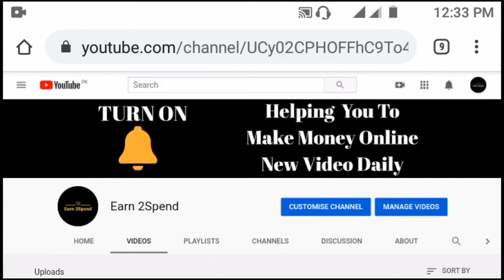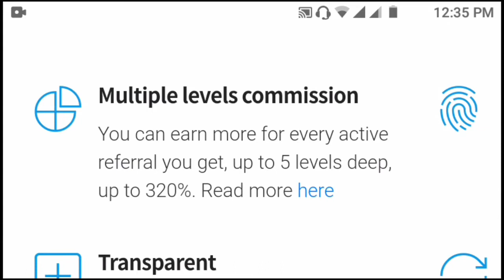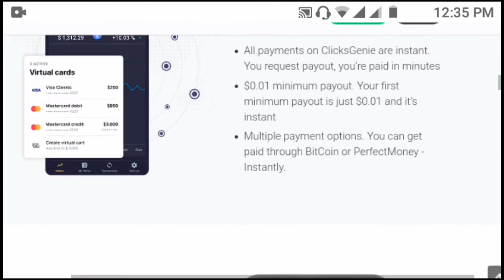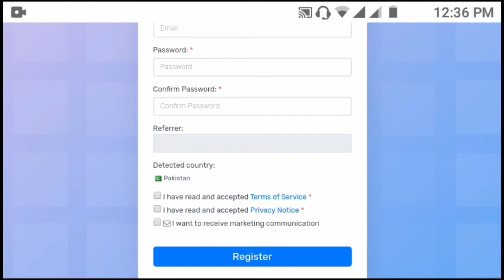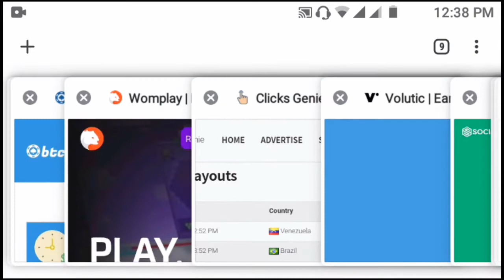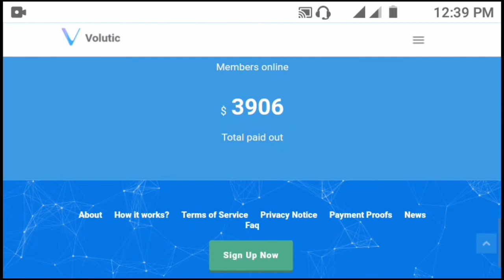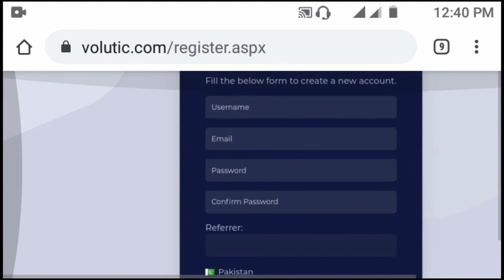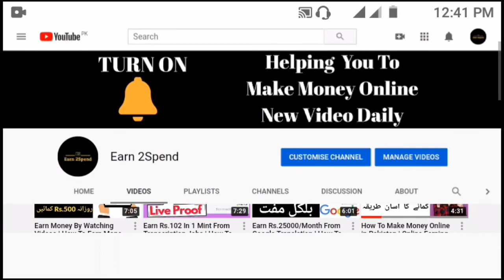Read Email Earn Money | How To Earn Money Online In Pakistan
Earn Upto Rs.38 Per Email You Read | How To Earn Money Online In Pakistan